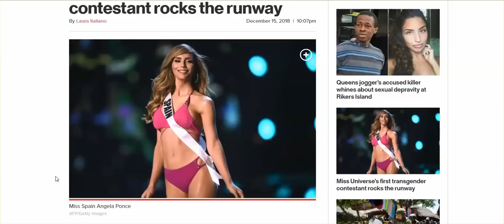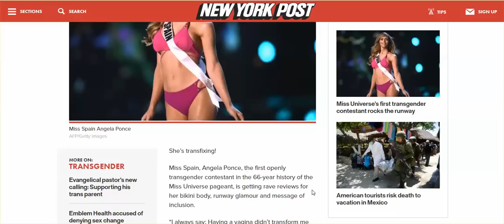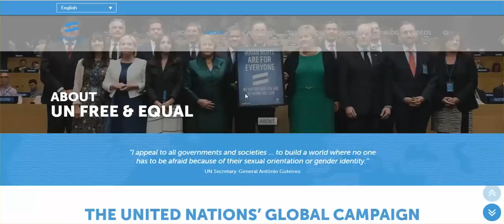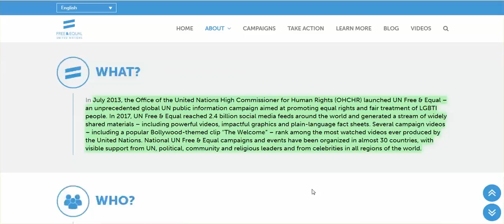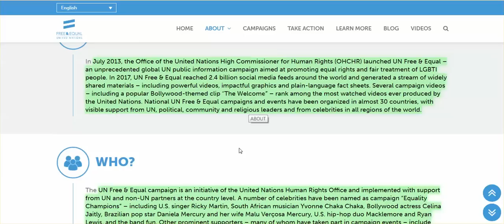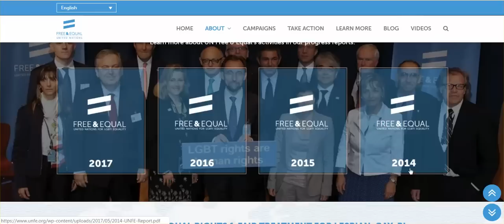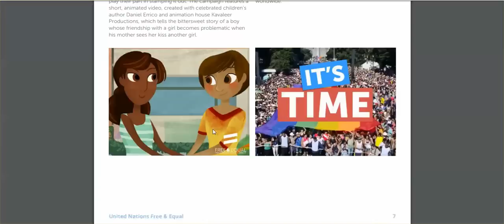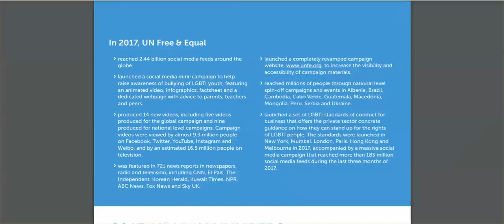A 1st - Miss Universe Is Transgender, A Fixed Win By UN 'Free & Equal' Global Agenda